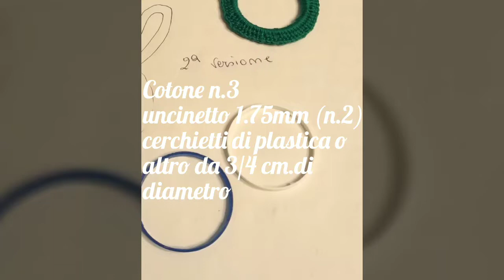UNCINETTO E RICICLO PORTATOVAGLIOLI Little bunny DUE VERSIONI🤗🤗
Unendo l'utile al dilettevole🤗🤗🤗
Accessorio per la vostra tavola di Pasqua 😄
Simpatico e di facile esecuzione 😉😉
Ho usato materiali di riciclo, cotone di altre lavorazioni, collarini sottotappo delle bottiglie di plastica 😂😂😂a costo quasi zero 😁😁😁per voi o da regalare ai vostri amici.
Buona visione e se vi piace lasciate un commento.

CREATED BY ELFICA'S HOUSE
Si prega citare la fonte